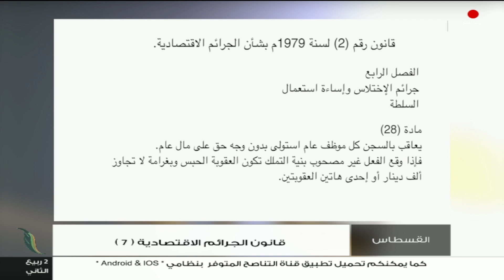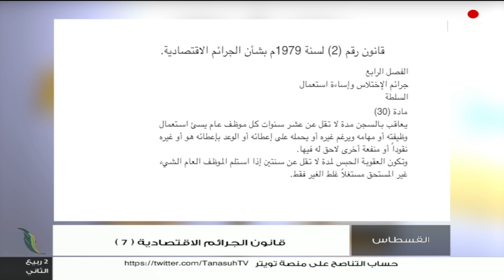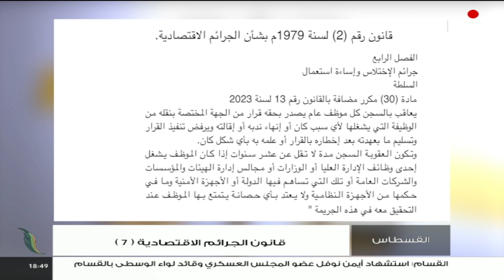برنامج القسطاس | تقديم عبد الرحمن مرغم يستضيف المهدي كشبور/ المحامي والخبير القانوني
برنامج القسطاس | تقديم عبد الرحمن مرغم يستضيف المهدي_كشبور/ المحامي والخبير القانوني | عنوان الحلقة: قانون الجرائم الاقتصادية (7) | 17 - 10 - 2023

ــــــــــــــــــــــــــــــــــــــــــــــــــــــــــــــــــــــــــ
يمكنكم تحميل تطبيقنا TANASUH TV على الهواتف الذكية: